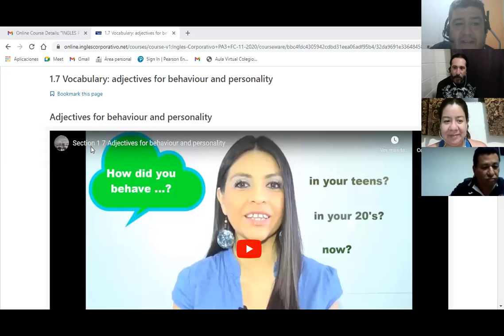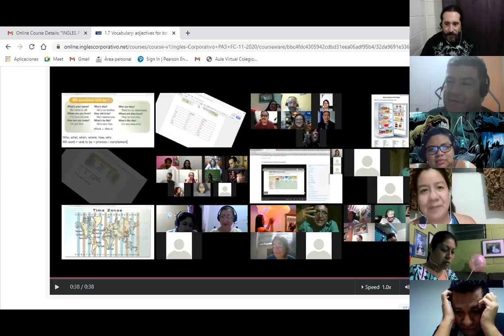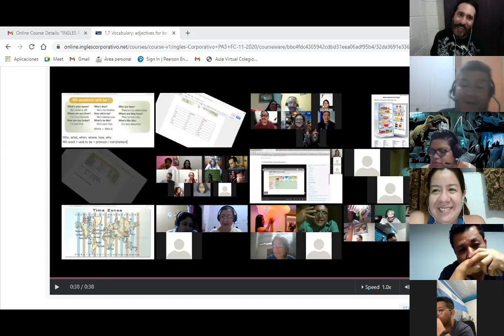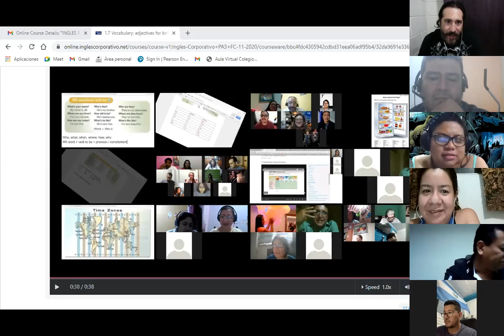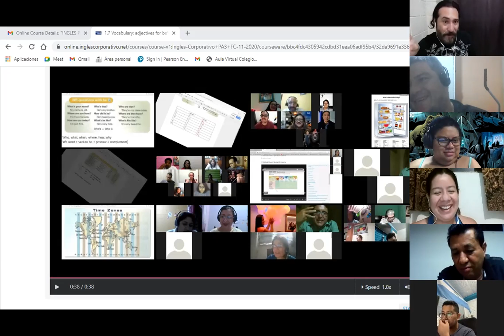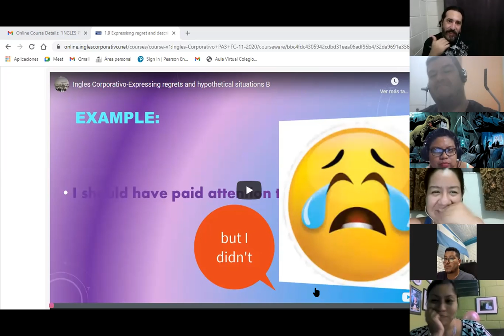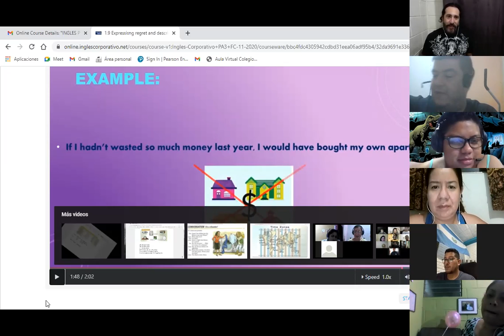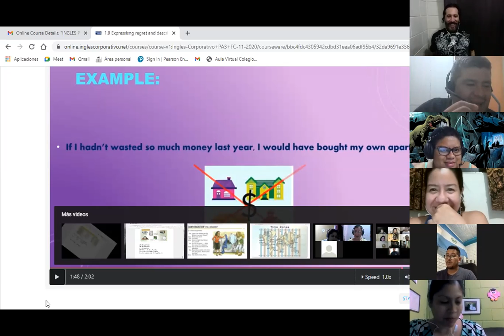Ingles Corporativo-Day 6 Adjectives